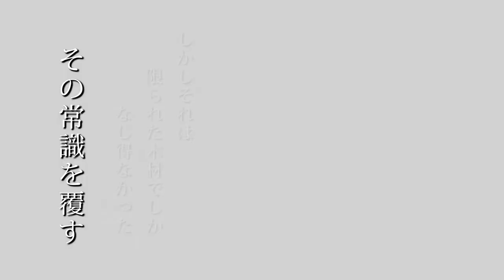【序®】株式会社丸松銘木店「伝統技法に彩りを添えるアルマジロ」〜Life in the Wind AKITA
株式会社丸松銘木店